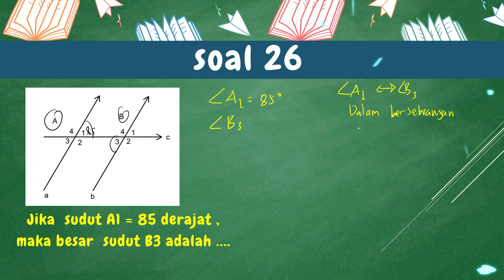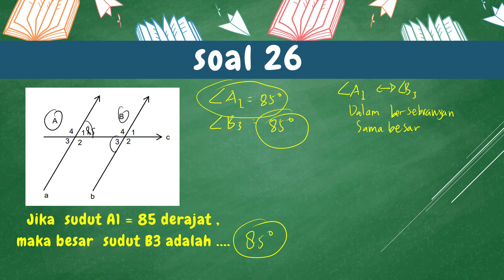Soal 26 Pembahasan Latihan PAT Matematika Kelas 7